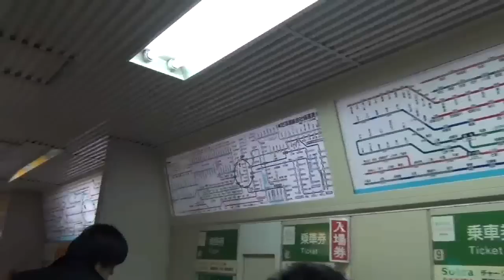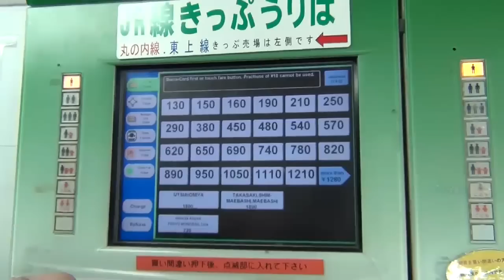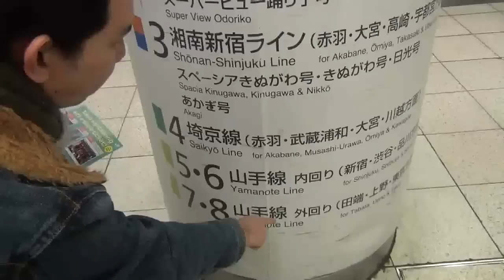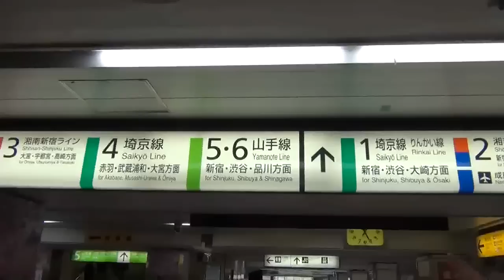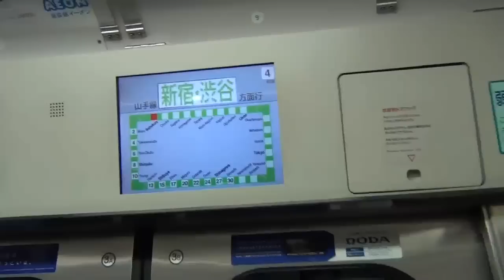เที่ยวญี่ปุ่น วิธีขึ้นรถไฟในโตเกียว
คลิปนี้เป็นวิธีการซื้อตั๋วและขึ้นรถไฟเจอาร์ในโตเกียว จากสถานีอิเคบุคุโระไปชินจุกุ ถ้าป้ายไม่มีภาษาอังกฤษ ก็ไปถามพนักงานในสถานีโดยใช้คีย์เวิร์ดไม่ต้องไปสนใจแกรมม่าและสำเนียง

Keywords: travel japan เที่ยวญี่ปุ่น